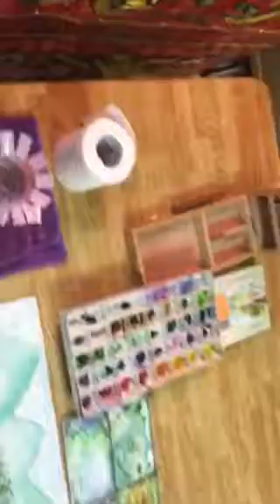秋子-農村樂 水彩示範